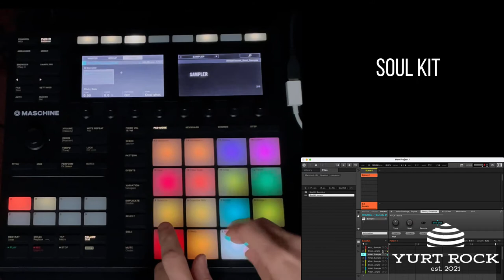MASCHINE Kit - Soul Kit